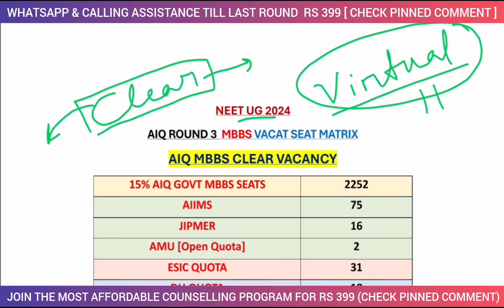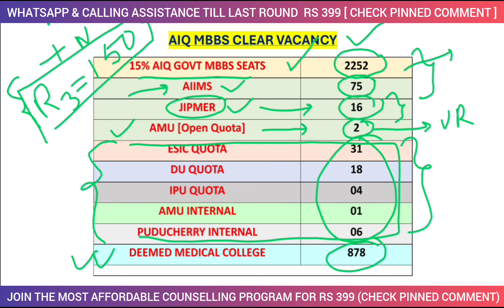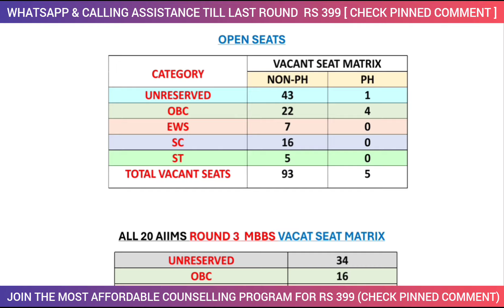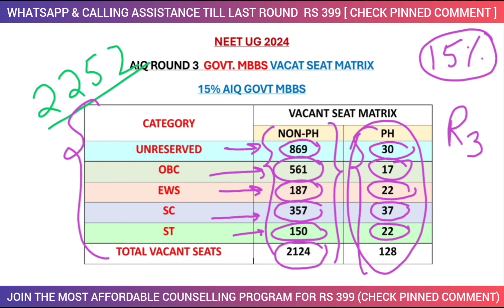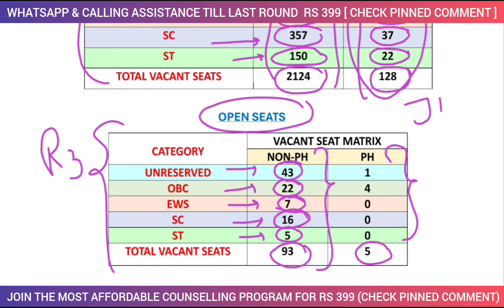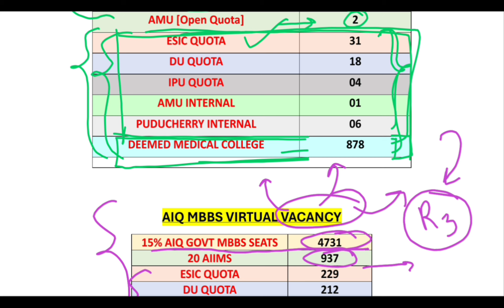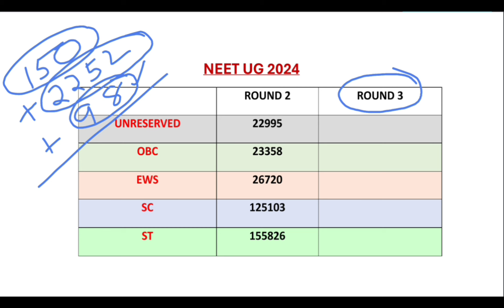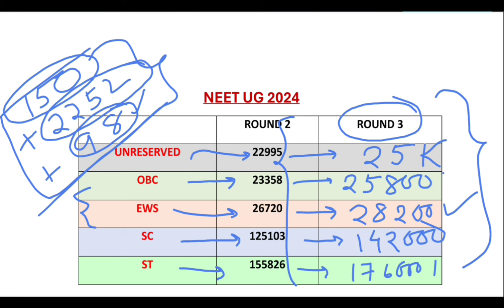MCC AIQ Round 3 Category Wise Vacant Govt. MBBS Seats 🔥 Expected Cutoff Analysis ⚠️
Neet ug 2024 All India quota round 3 counselling category wise vacant seats
Aiq round 3 counselling expected cutoff
Mcc Aiq round 3 counselling expected cutoff
Aiq round 3 counselling category wise expected cutoff
Neet ug 2024 All India quota round 3 counselling institute wise vacant mbbs seats
Neet 2024 Aiq round 3 counselling vacant mbbs seats
Mcc aiq round 3 Vacant govt mbbs seats
Neet 2024 Aiq round 3 counselling category wise vacant govt mbbs seats
Mcc Neet 2024 Aiq round 3 counselling category wise vacant seats for govt mbbs
Neet ug 2024 round-3 counselling category wise expected cutoff
Mcc aiq round 3 counselling category wise cutoff  Analysis
Govt mbbs Vacant Seat matrix for aiq round 3 counselling
Aiq round 3 counselling expected cutoff for govt mbbs
Vacant seats for mcc aiq round 3 counselling
mcc application 2024
Mcc aiq neet ug 2024 round 3 vacant seat matrix
Aiq round 3 counselling category wise expected cutoff for govt mbbs
Category wise expected cutoff aiq round 3 counselling
neet counselling registration 2024
latest update on neet 2024
neet counselling process step by step 2024
state quota counselling neet 2024
neet latest update 2024
latest update neet ug 2024
Neet ug 2024 All India quota round 3 counselling expected cutoff